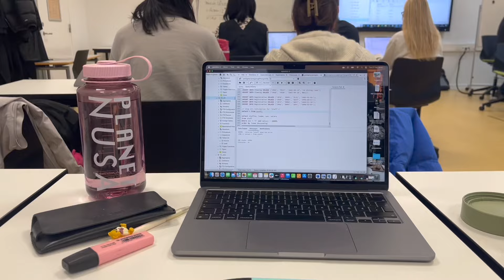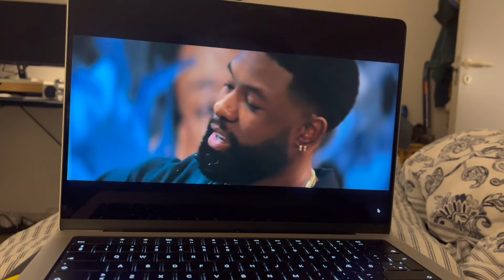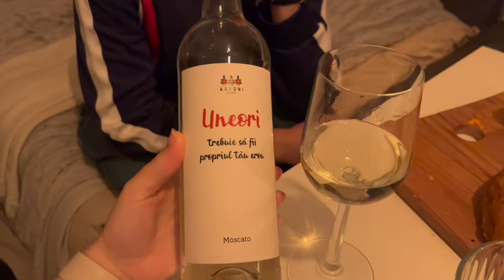Life Unfiltered: trying new things in between uni and work & my parents came to visit us 🥰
This weekly vlog started out strong with me being productive, working and going to uni. My parents came to stay at our place and I had so much planned but unfortunately I ended up getting sick and we had to cancel all of our plans 💔